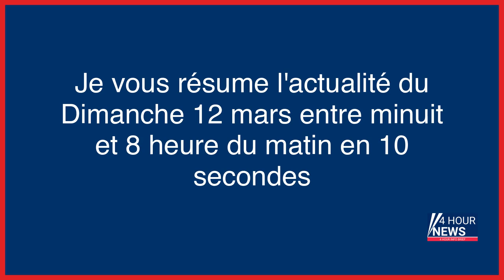Résumé de l'actualité du jour : Dimanche 12 mars entre minuit et 8h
- Météo : un temps plus calme mais nuageux
- L’intelligence artificielle à la rescousse des pangolins